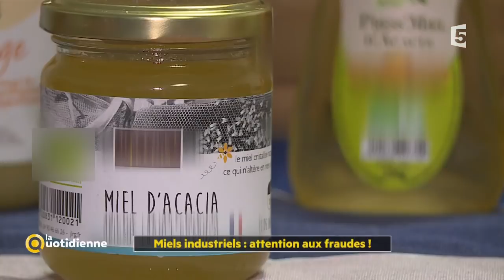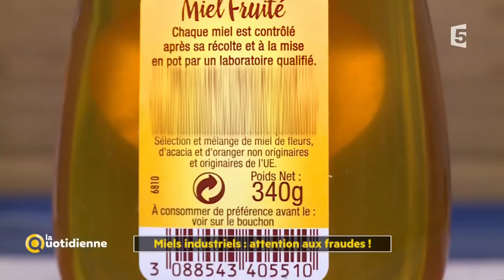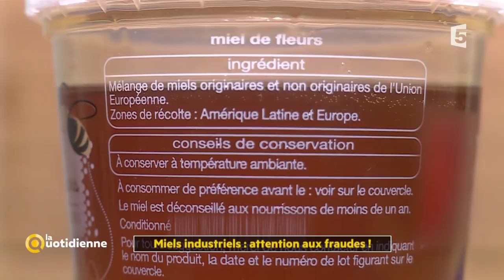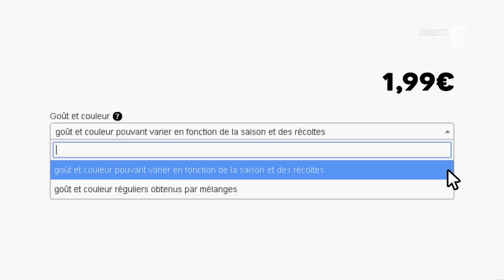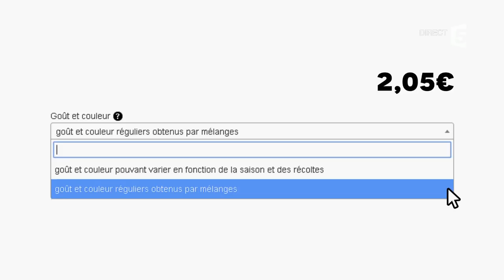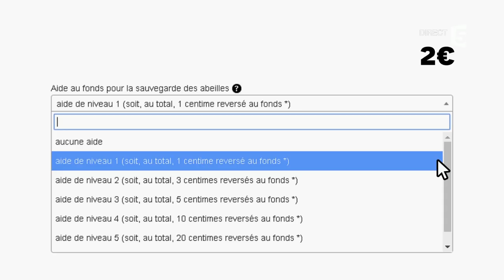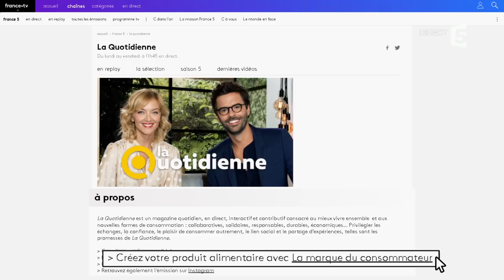Miels industriels : attention aux fraudes !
Les Français consomment quatre fois plus de miel que n’en produit le pays. Du coup, cet aliment est souvent l’objet de fraudes qui le dénaturent, notamment par l’ajout de sucre… Alors comment ne pas se faire avoir ?